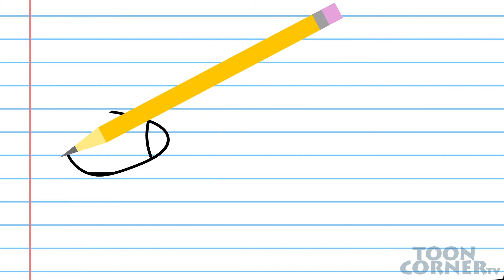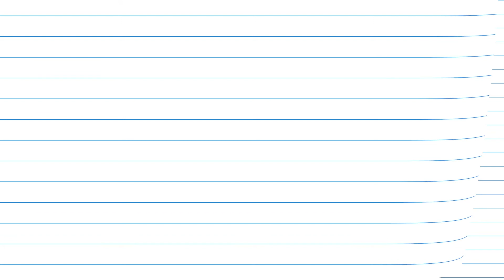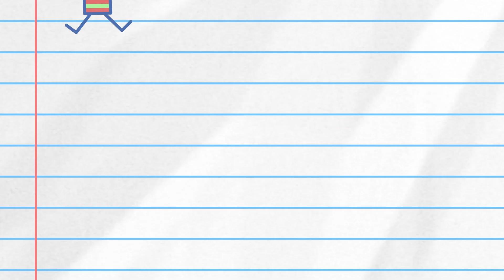Zombie Attack! ToonCornerTV Halloween Special!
ZOMBIE ATTACK! Here's our cartoon from last year that YouTube Removed. It was split into 3 different videos because they all came out one week after each other. We are hoping to make another awesome Halloween cartoon for this year, but we might be busy!

ToonCornerDoodles is a cartoon for kids! It's a kids cartoon that is safe to watch for the whole family! All of our cartoons are 100% self-made!

Our old channel was deleted by YouTube errnoeously. We are currently re-uploading our catalog of videos to this channel! There will be new videos soon!

ToonCornerTV is making kid-friendly videos! We want parents to feel safe when letting their kids watch our videos online. We are a non-profit company and create these videos because we believe in creating content with value. We would love to work with you to create entertaining and educational videos for your children! Share our videos with your friends!

?Thoughts?
?Questions?
?Suggestions?